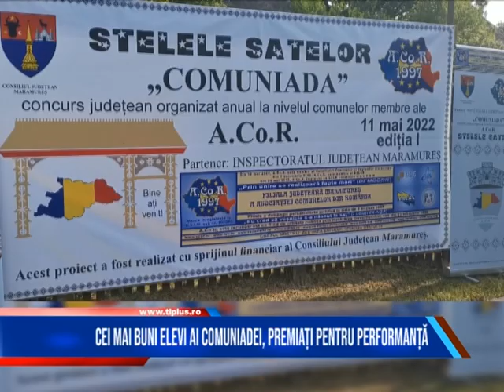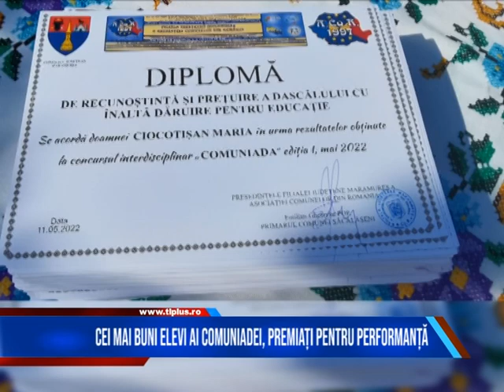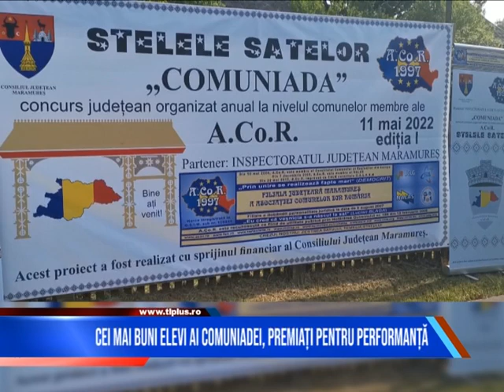CEI MAI BUNI ELEVI AI COMUNIADEI, PREMIAȚI PENTRU PERFORMANȚĂ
Elevii din Maramureș care au obținut performanțe la "Comuniadă", competiție dedicată școlarilor din mediul rural, au fost astăzi premiați. Evenimentul a avut loc la Muzeul Satului din Baia Mare.